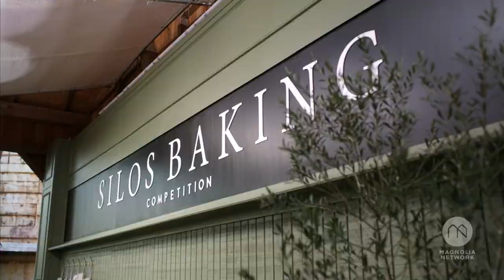Silos Baking Competition - Official Trailer | Magnolia Network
Home bakers travel to Waco, TX, for a friendly competition that celebrates the joy that comes from time spent in the kitchen. The bakers are challenged to perfect a favorite recipe for a chance to have their treat featured at Magnolia's Silos Baking Co.

Stream the first-ever SilosBakingCompetition on @DiscoveryPlus and the Magnolia App.